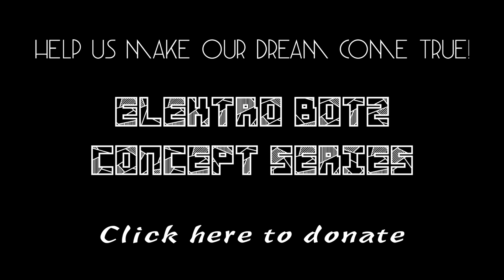The Elektro Botz Concept Series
This video is our Indie go go campaign to fund our concept series. We are looking to raise money to make this dream of ours come true, if you can help by donation or sharing this video we would greatly appreciate it.